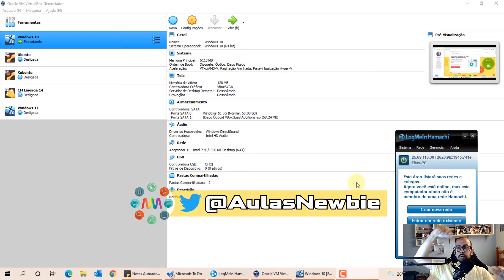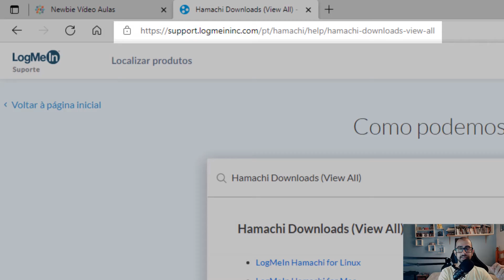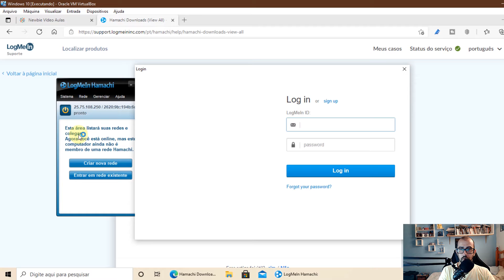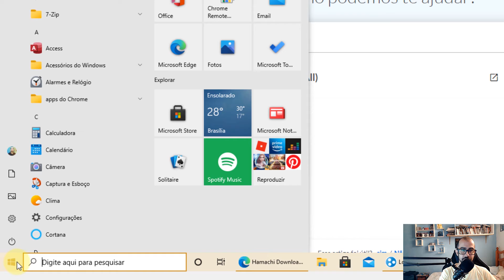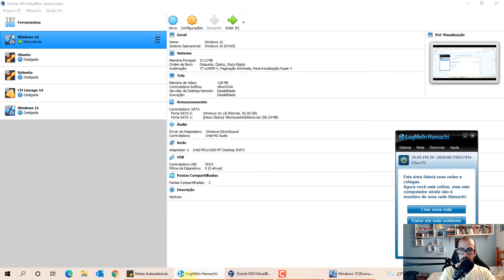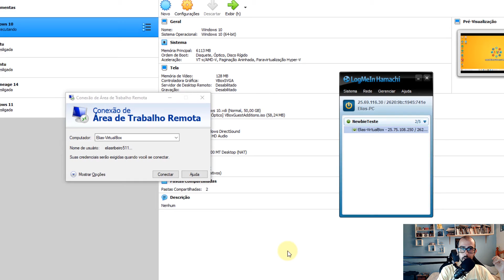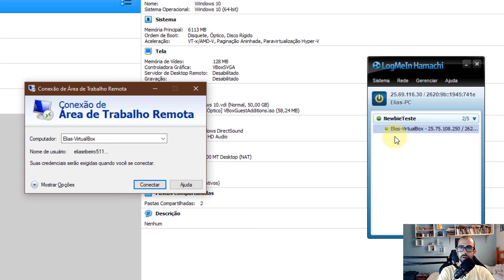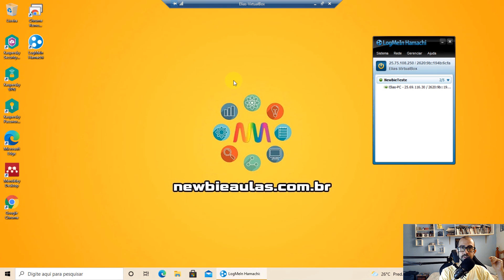💻 Área de trabalho REMOTA PELA INTERNET - Fora da rede local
Aprenda a configurar a Área de trabalho remota do Windows pela internet. É possível acessar seu micro fora de sua rede local. Entenda!
Partes:
00:00:00 Vinheta
00:00:12 Explicação
00:01:15 Baixando o Hamachi
00:01:51 Instalando o Hamachi
00:02:54 Configurando o Hamachi
00:04:37 Habilitando a área de trabalho remota
00:06:22 Acessando remotamente
00:08:21 Teste
00:09:26 Tela Final